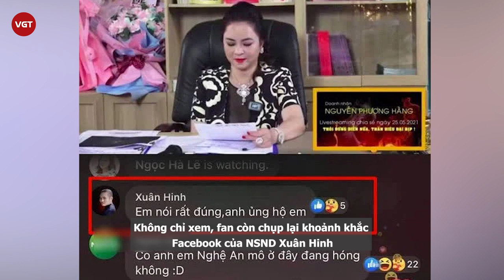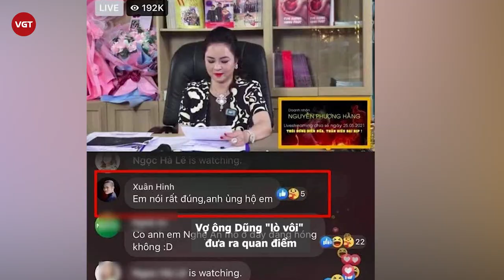Nghệ sĩ Xuân Hinh từng “anh em thân thiết” với Hoài Linh nay ủng hộ bà Phương Hằng?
Một trong những nghệ sĩ nổi tiếng gây chú ý nhất khi xem livestream của bà Nguyễn Phương Hằng là NSND Xuân Hinh. Không chỉ xem, fan còn chụp lại khoảnh khắc Facebook của NSND Xuân Hinh để lại dòng bình luận ủng hộ việc làm của bà Nguyễn Phương Hằng: "Em nói rất đúng, anh ủng hộ em".